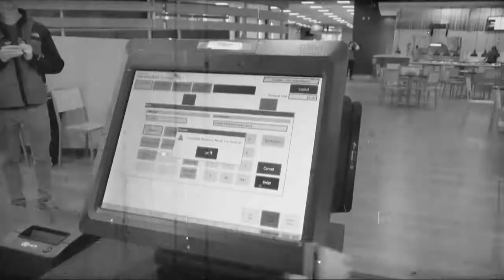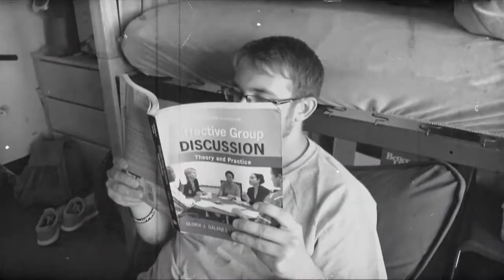The Adventures of Bison Boy- TRAILER #1